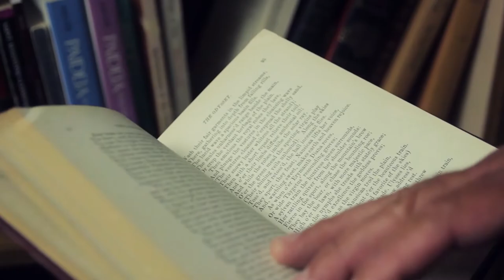Livy: Philosophy of History and the Monarchy | Old Western Culture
A lecture from Old Western Culture on Livy, with Wes Callihan.